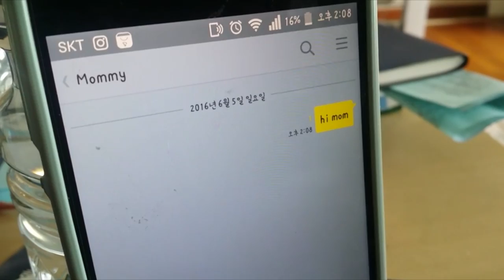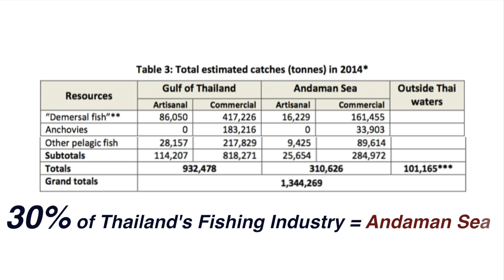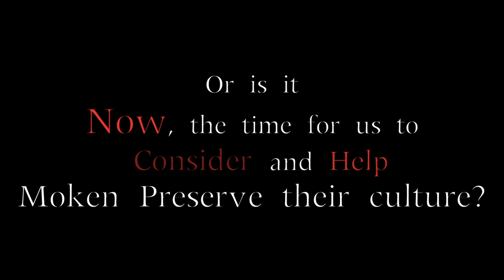The Story of a Moken People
Moken People Project / Digital Story Individuals and Societies